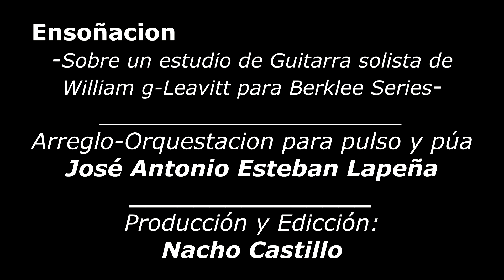Ensoñación - Versión jazz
partitura original
pulso y púa